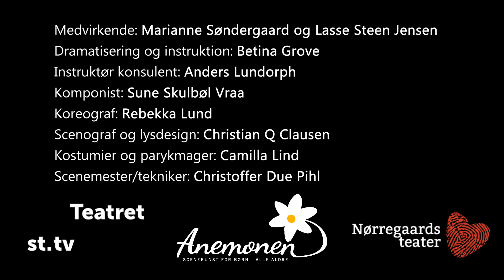Mor Trailer Final cut v4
MOR
Kim Fupz sjove og rørende historie som teater

Kan man egentlig få en ny mor? Jeg mener, er der sådan en fortrydelsesret eller noget? Og hvordan gør man så? Går man bare ned i en butik og siger:
”Hej. Jeg vil gerne ha´ om en ny mor, tak”

MOR er en sjov, rørende og musikalsk teaterforestilling om Drengen, der finder sin mor så altoverskyggende pinlig med stort P, at han ønsker at bytte hende ud med en ny mor. Ikke fordi der er noget galt med hans mor, hun er sød, men altså … hun er ret tyk. Så tyk at det er pinligt! Hvis han nu havde en der var lidt mere tynd som et siv, stille og fin og gerne en som spiste masser af gulerødder … for det gør hans Mor ikke. Slet ikke. Hun er ingen kanin. Heller ikke bare lidt kanin … Hvis han nu fik sådan en Mor, så ville alt være godt ikk? Eller ville det?

Medvirkende på trailer: Marianne Søndergaard og Lasse Sten
Dramatisering og instruktion: Betina Grove
Instruktør konsulent: Anders Lundorph
Komponist: Sune Skuldbøl Vraa
Koreograf: Rebekka Lund
Scenograf og lysdesign: Christian Q Clausen
Kostumier og parykmager: Camilla Lind